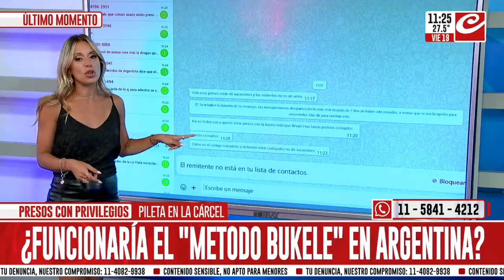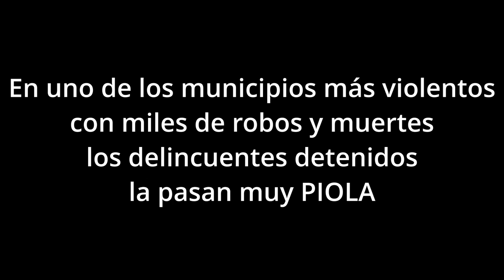El SPB bajo la mira por reiterados casos de corrupción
Una vez más, el Servicio Penitenciario Bonaerense queda expuesto al circular en redes sociales videos de detenidos con privilegios tales como el uso de celulares para subir videos a las redes sociales, poseer piletas, organizar asados donde no faltan las bebidas alcohólicas y el consumo de drogas.

Esta vez el medio Crónica difundió una serie de videos donde se muestran estas irregularidades donde delincuentes disfrutan de comodidades que muchos trabajadores no pueden gozar e incluso terminan siendo víctimas de estos delincuentes.

Las imágenes corresponden a la Unidad Penitenciaria N° 56 de Virrey del Pino, ubicada en la Calle Cañuelas Nro 5300 y en teoría es de régimen cerrado. El SPB se encuentra a cargo del Dr. Javier Gustavo Mendoza y depende del Ministerio de Justicia y Derechos Humanos Bonaerense a cargo de Juan Martín Mena.

Las denuncias de corrupción que permiten a delincuentes continuar delinquiendo incluso desde las unidades penitenciarias no son nuevas y ni el SPB ni el ministerio de seguridad han dado respuestas, mucho menos soluciones a una problemática grave y que es la de brindarle tranquilidad a los ciudadanos, de que por lo menos estando detenidos los delincuentes no seguirán con sus actividades con total impunidad.